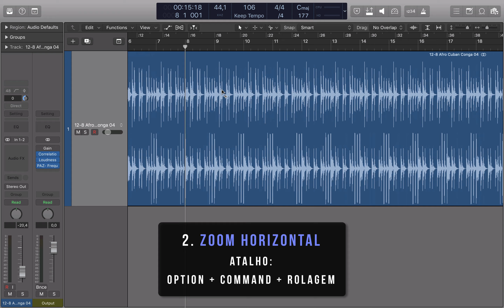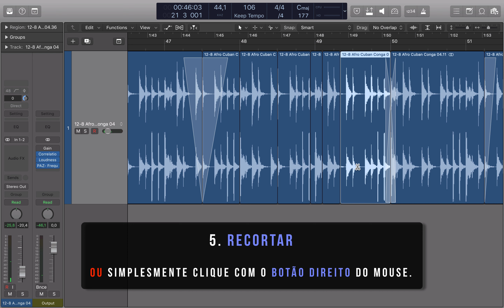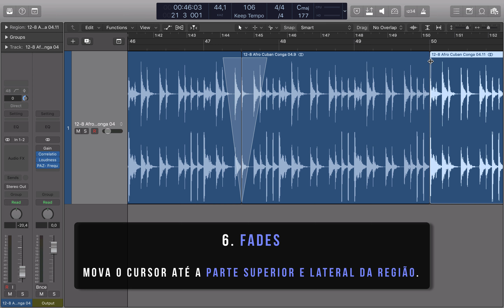Logic Pro X | Edição Básica # 26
Fiquei de postar mais vídeos para os iniciantes, então deixo neste as ferramentas básicas para trabalhar com o Logic Pro X.